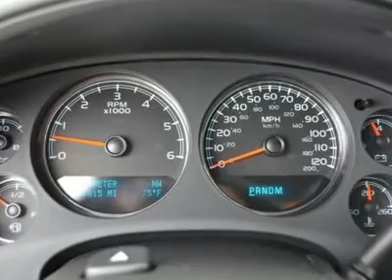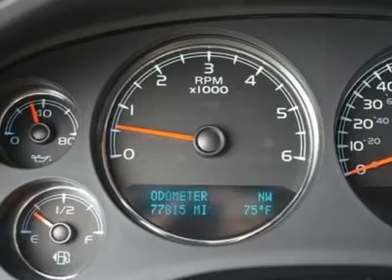2009 CHEVROLET TAHOE Austin, TX 9R106321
2009 CHEVROLET TAHOE Austin, TX
Stock

Henna Chevrolet
8805 North IH-35